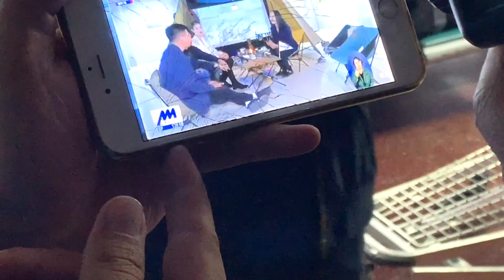[몽골 브이로그 4] 나이망호수ㅣ몽골여행🇲🇳ㅣ몽골여행 후기ㅣMongolia lBest Trip Everㅣ야크 yak l 자연여행ㅣ힐링여행ㅣ인생여행 ㅣ캠핑 ㅣ여행 Vlog 울란바토르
📸 화질이 낮다면 최상으로 조정해주세요.
 많은 분들이 영상을 보시고 조금이나마 힐링 하셨으면 좋겠고 이번 브이로그4에서는
몽골의 아름다움과 몽골에서의 마지막 하루를 담아보았습니다. 저는 자연과 동물들을 좋아합니다.앞으로도 다양한 영상으로 찾아오겠습니다. 감사합니다.
그럼, 모두 건강하세요 :)
Найман нуур